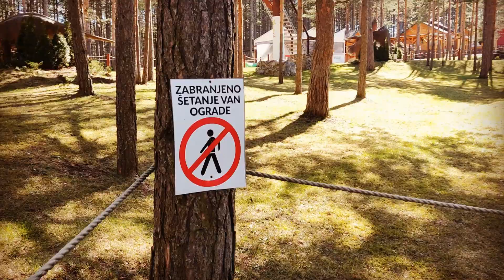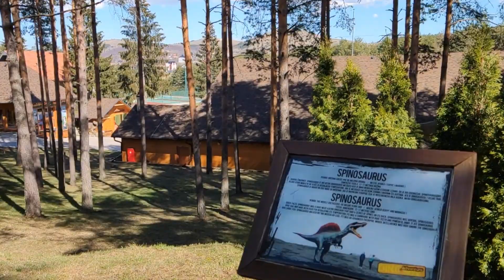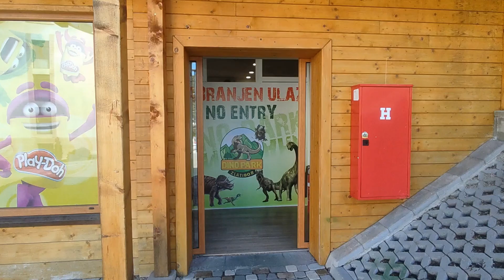MILIONI LJUDI SU PREVARENI OKO OVOGA! (Dino Park Zlatibor) - Miljan Dukić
Ako vam se video dopada, subskrajbujte se (pretplatite se), lajkujte video i podijelite ga!

Mnoge dokaze je teško uskladiti sa evolucionističkom vremenskom skalom koja mjeri stotine miliona godina. Jedan od takvih dokaza je upravo i obilje biohemijskih jedinjenja poput proteina pronađenih u fosilima starim desetinama miliona godina prema evolucionoj teoriji. Detaljnije o čemu je riječ pogledajte u klipu!